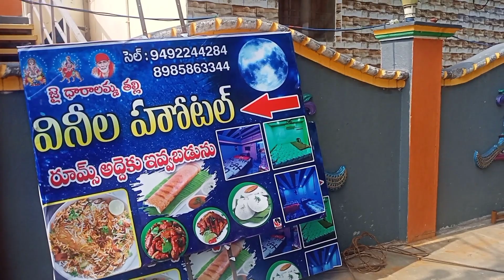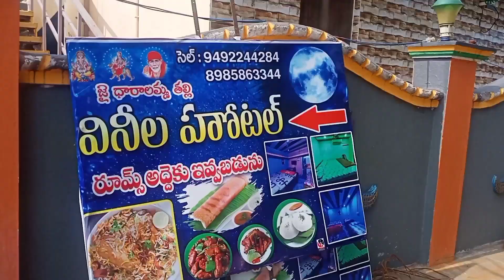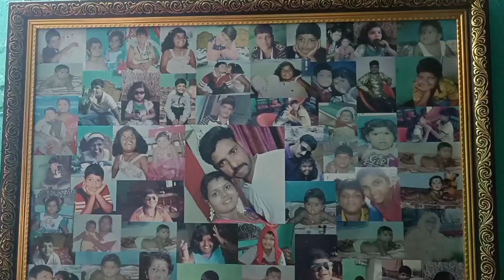మోతుగూడెం village video part 1 vinnu Vihari